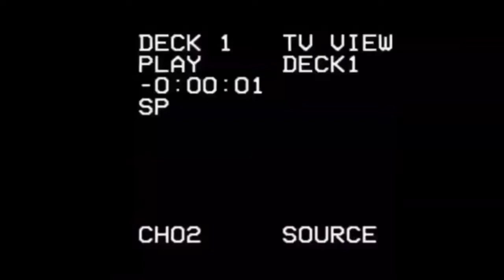For The Culture Message